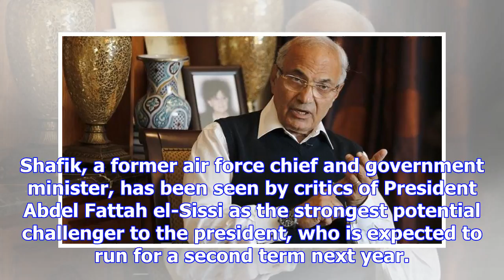After return home, former egypt pm says still mulling election bid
CAIRO —  Former Egyptian prime minister Ahmed Shafik, who returned home from the United Arab Emirate...